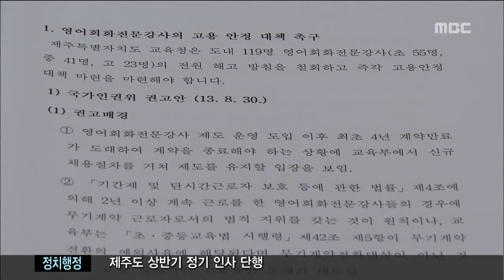제주MBC 리포트 대량 해고 반발 현제훈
◀ＡＮＣ▶
 이명박 정부 당시
영어 공교육을 강화한다며
영어회화 전문강사 제도가 도입됐는데요,

 제주도 교육청이
이 제도를 폐지하기로 하자
일자리를 잃게 된
영어강사들이 반발하고 있습니다.

           ◀ＥＮＤ▶

           ◀ＶＣＲ▶

 지난 2천 9년 도입된
영어회화 전문강사는 현재 119명.

 학교에서 4년 동안 근무한 뒤
계약이 끝난 뒤에도
신규채용 형태로 근무할 수 있었습니다.

 하지만, 제주도교육청은
올해부터 영어강사 신규채용을 중단해
2천 19년까지 폐지하기로 했습니다.

 하루 아침에 정리 해고를 당한
영어강사들은 고용을 보장하라며

 특히 중대한 정책변경에 앞서
당사자와의 소통이 한번도 없었다며
이석문 교육감을 강하게 성토했습니다.

◀ＳＹＮ▶김태경 /노형초 영어회화 전문강사
"119명 영어강사 정책을 처리하면서 한번도
간담회를 갖지 않는게 배려와 소통입니까?
교육청 앞에 쓰인 배려와 소통은 뭡니까?"

 교육당국은
수업능력이 높아진 정규 교사 중심으로
영어수업을 일원화하는 것이
바람직하다는 정책 결정이라고 해명하고
고용승계 대안을 제시했습니다.

◀ＩＮＴ▶양봉렬 / 제주도교육청 총무과장
"고용안정 쪽으로 학교에서 근무를 원하시면
가르침이 아니고 공무직 부분에서
교무행정업무 쪽으로 받아들이는 걸 검토..."

◀ＩＮＴ▶고수형
         / 제주도교육청 국제교육협력과장
(정책 변경과 관련해) 여러분들이 당사자들이기 때문에 여러분과 과연 논의가 될까 하는 생각이 반영돼 소통을 못했습니다."

 진보교육감을 자처하는 이석문 교육감이
비정규직 고용 안정에 역행하는
정책 결정을 놓고 제주도의회가 이달 중순
논의할 예정이어서 최종 결과가 주목됩니다.